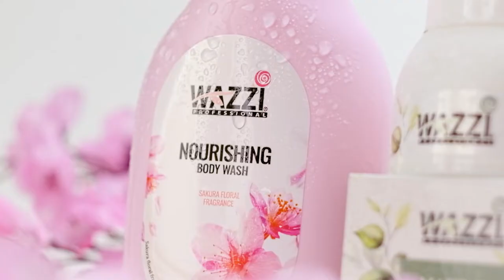Wazzi Commercial 2022 - Đồ án tốt nghiệp Green Academy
Dự án gần nhất với chuyên nghiệp đầu tiên được thực hiện của mình và các anh chị cùng nhóm. Dù không hoàn hảo nhưng mình vẫn rất tự hào vì đã được trải nghiệm rất nhiều qua dự án này. Cảm ơn các anh chị cùng với Thầy MinBo đã hỗ trợ và giúp em phát huy tốt nhất những thế mạnh của mình.
Director: Chương Hoàng & Lộc Chung.
D.O.P: Lộc Chung.
Lighting: Khánh Lâm & Đức Nguyễn.
Production Assistant: Thiên Kim & Tâm Nguyễn.
Edit & Color Grading: Lộc Chung.
Motion Graphic: Chương Hoàn.
Camera: FujiFilm X-T4
Lens: Helios 44-2 58mm f2.0 + Sigma 30mm f1.4
Software: Premiere + Davinci Resovle